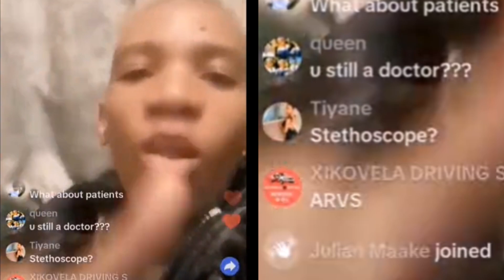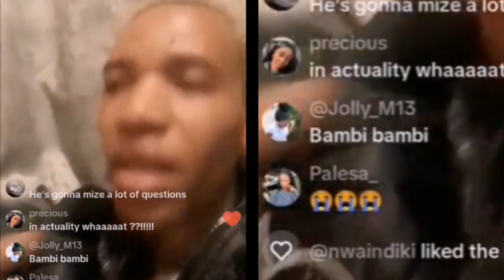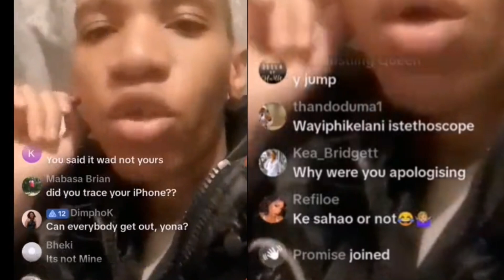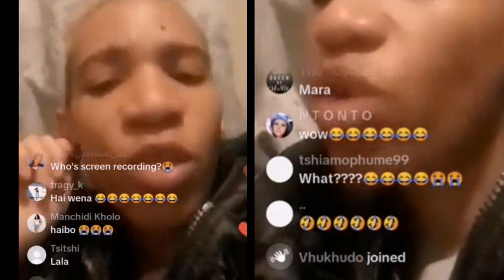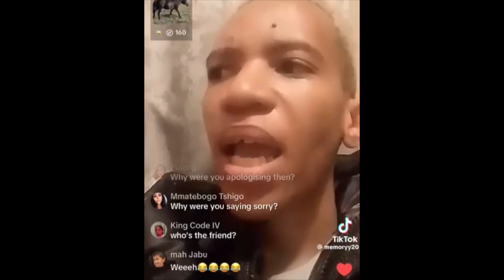Watch Dr Matthew explain his trending jail videos,stethoscope broken teeth new T.V show & more!